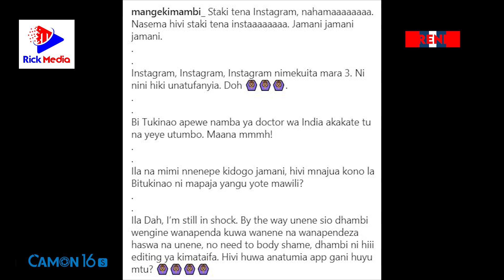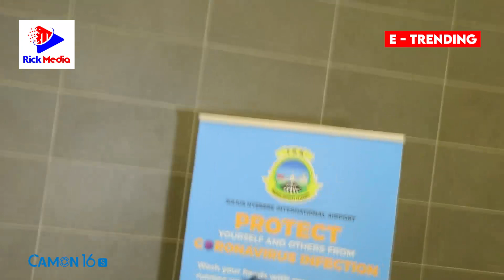VIDEO: ZARI Alivyomtolea UVIVU MANGE KIMAMBI/ Amjibu kwa DHARAU/ Jionee HAPA